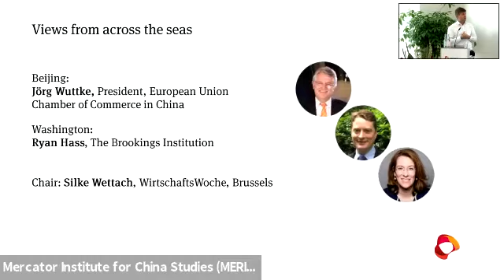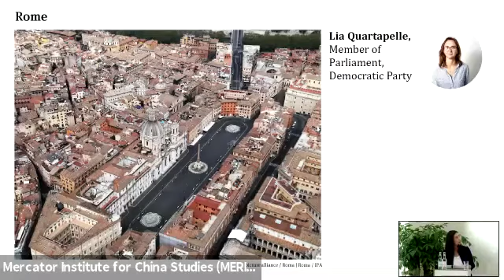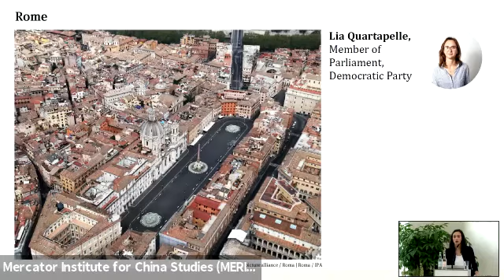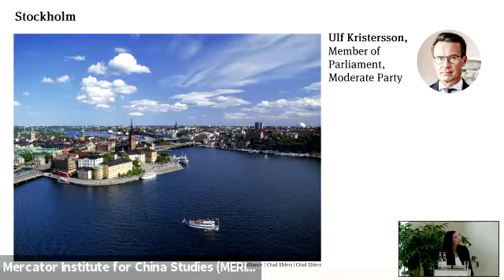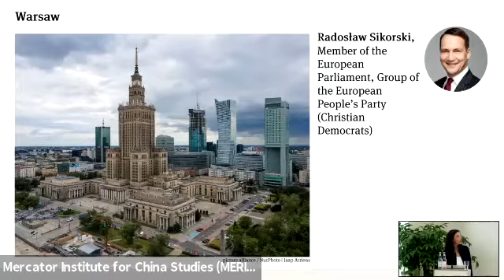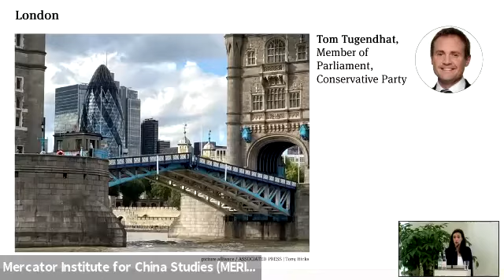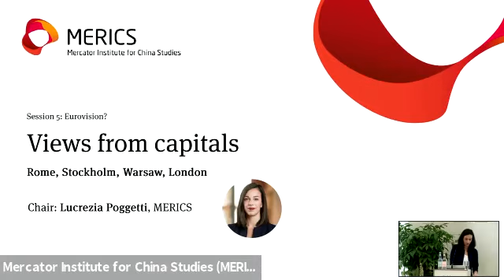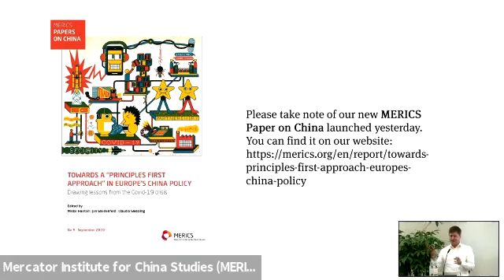MERICS Conference: Charting a new course for European China Policy (Part II)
Tackling issues high on the agenda of European China policy-makers in 2020 and beyond, this MERICS conference  “Charting a new course for European China Policy: Resilient, Competitive and Geopolitical” took stock of the latest results of the virtual EU-China Summit (13-14 September). The conference took place on September 16, 2020.

This video includes:

Session 4: The navigators – Unchartered territory in Europe-China relations – Views from across the seas
• Beijing: Joerg Wuttke, President, European Union Chamber of Commerce in China
• Washington: Ryan Hass, The Brookings Institution
• Chair: Silke Wettach, WirtschaftsWoche, Brussels

Session 5: Eurovision? – Views from capitals
• Rome: Lia Quartapelle, Member of Parliament, Democratic Party
• Stockholm: Ulf Kristersson, Member of Parliament, Moderate Party
• Warsaw: Radosław Sikorski, Member of the European Parliament, Group of the European People's Party (Christian Democrats)
• London: Tom Tugendhat, Member of Parliament, Conservative Party
• Chair: Lucrezia Poggetti, MERICS

Concluding remarks by MERICS Executive Director Mikko Huotari

Take a look at the MERICS Paper on China on the topic: Towards a "Principles First Approach" in Europe's China Policy